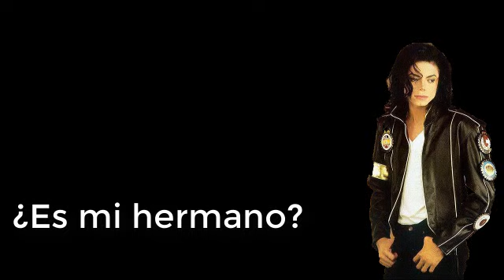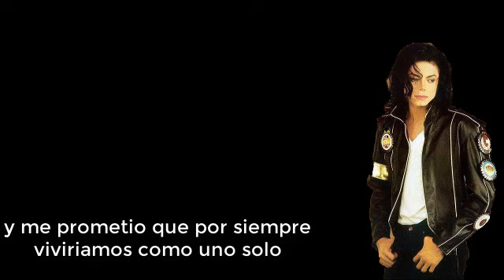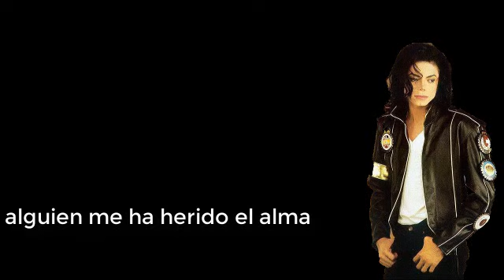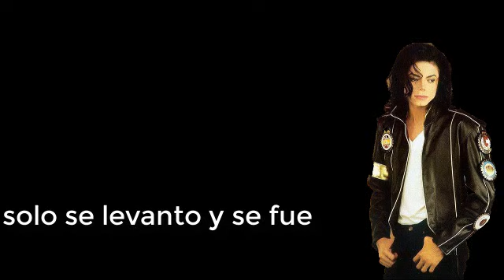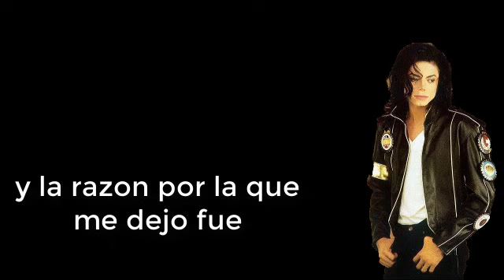Michael Jackson Who Is It Sub español